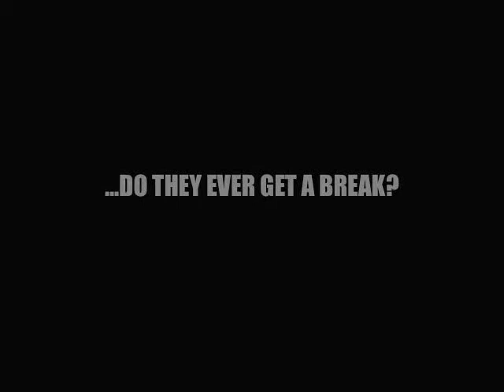"Raphael" Short Film Trailer by Karen Power, Producer/Writer/Director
"Raphael" 9 minute Action/Drama/Superhero short film by Karen Power, Australian Producer/Writer/Director trailer. "Gothic Teenager" range of Tee Shirts,Photos,mugs and Gift Cards now available